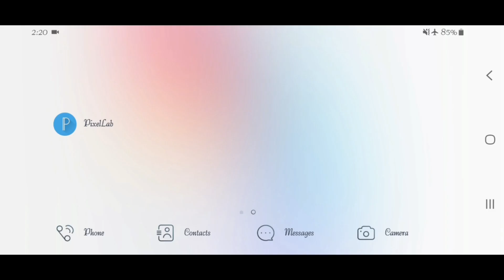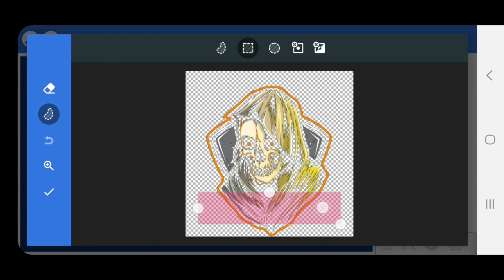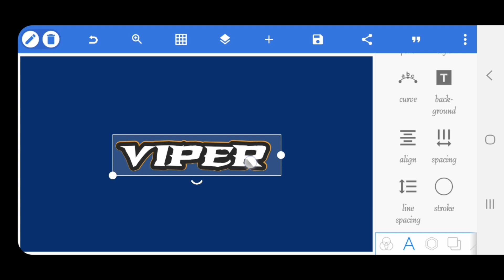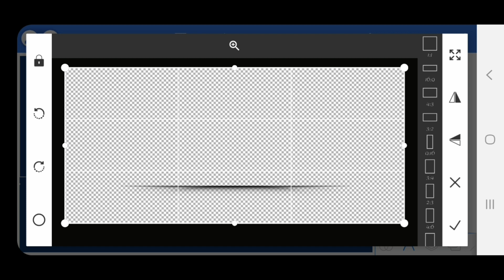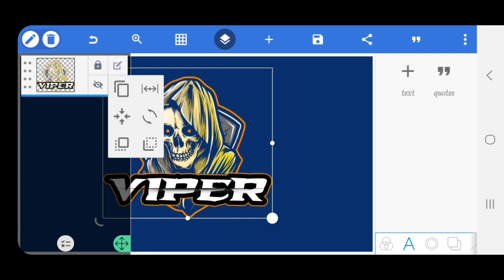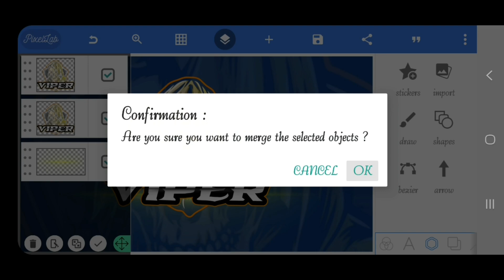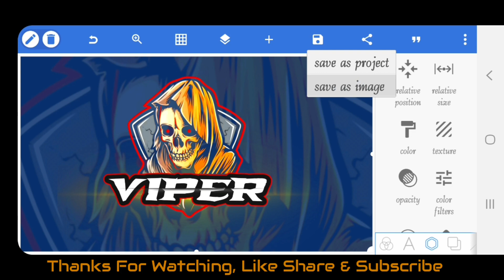Gaming Logo Design In Pixellab | Pixellab Editing Video | Professional Design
Hi, Friends.

● Required App. PixelLab, Kinemaster, AZ Screen Recorder.

○ Only Paid Logo Design Cantact. What's App Number 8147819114